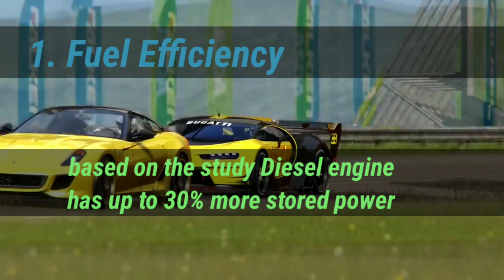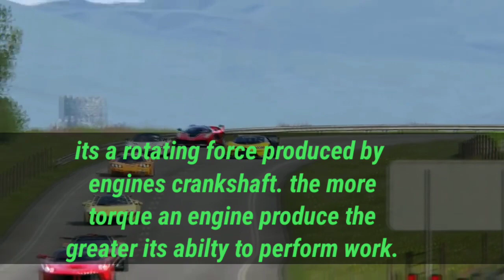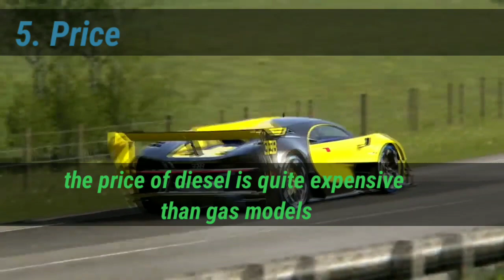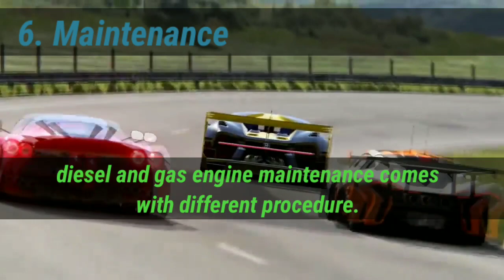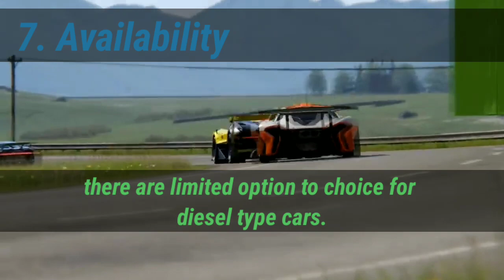GASOLINE vs DIESEL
buying car tips reddit
buying car tips and tricks
car buying tips 2019
car buying tips for seniors
car buying tips at dealership
car buying tips from a former salesman
car purchase tips and tricks
new car buying tips and tricks
buying a car tips
buying a car tips and tricks
buying a new car tips
buying a used car tips
buying a car online tips
car buying bargaining tips
car buying tips for bad credit

diesel cars
diesel cars 2020
diesel cars philippines
diesel cars for sale
diesel cars philippines 2020
diesel cars ph
diesel cars for sale philippines
diesel car philippines
diesel car for sale
diesel car vs gas car
diesel car toyota
diesel car maintenance checklist
diesel car won't start

philippine wedding tips
pinoy wedding planning checklist
philippine wedding planning checklist
pinoy wedding gift ideas
philippines wedding gift ideas
pinoy wedding hashtags ideas
philippine wedding souvenir ideas
philippine wedding theme ideas
philippine wedding venues ideas

covid 19 philippines cases
covid 19 pandemic
covid 19 philippines update
covid 19 airborne
covid 19 asymptomatic
covid 19 around the world
covid 19 article
covid 19 awareness
covid 19 america
a covid 19 love story
a covid 19 timeline
a covid 19 carrier
a covid 19 quote
a covid 19 hero

flm marcos
flm vs clavio
flmarcos
flm live
flm philippines
flm marcos wife
flm latest news
flm arnold clavio